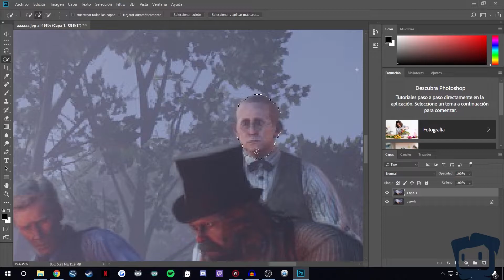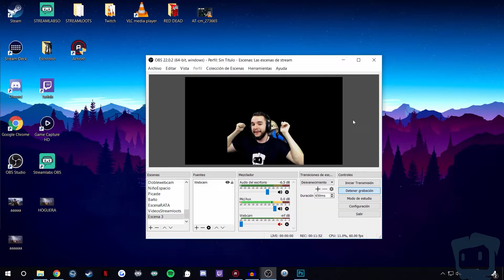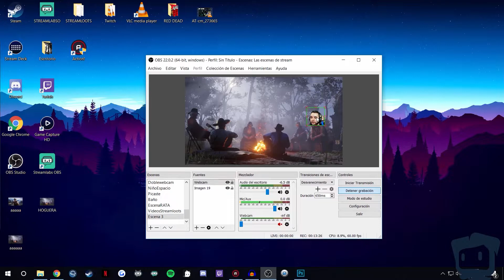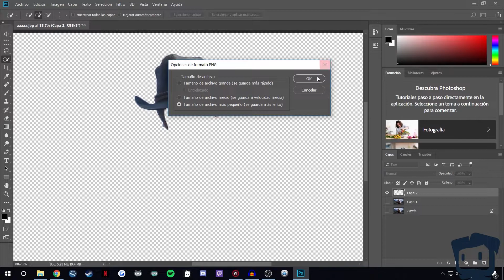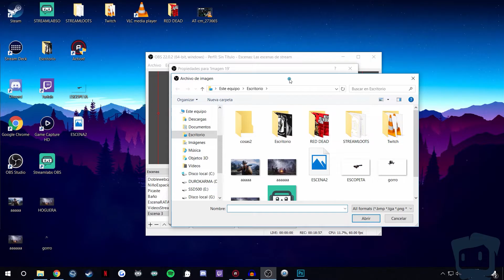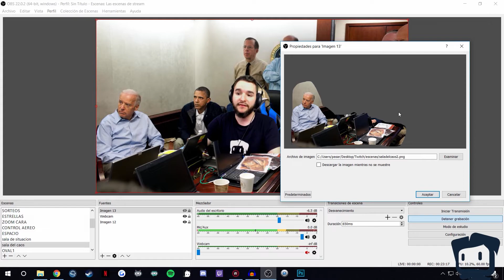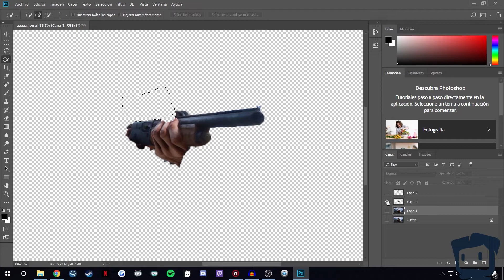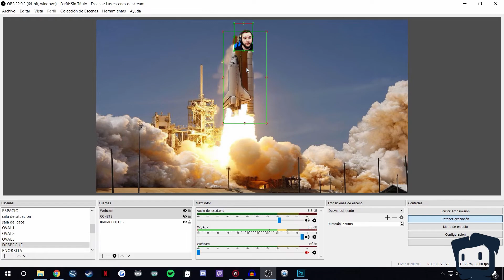CÓMO CREAR ESCENAS EN OBS CON CROMA KEY MUY TOP 😍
¿Quieres aumentar los ingresos de tu stream en Twitch? Entra en Streamloots y créate tu propia colección

Sigue a TheKarma y no te pierdas ninguno de sus directo